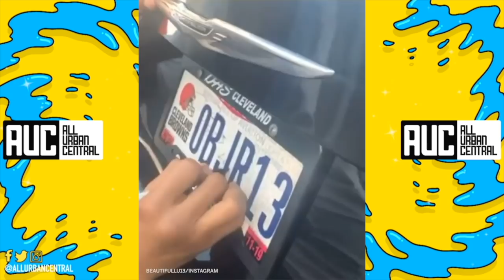Seeing Random Celebrities In Public Compilation Lebron James, Michael Jordan, Mike Tyson, Shaq